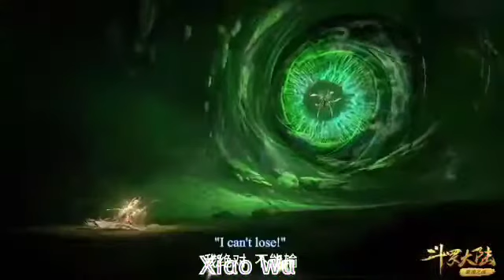Soul Land Episode 247 ENGLISH SUBTITLES